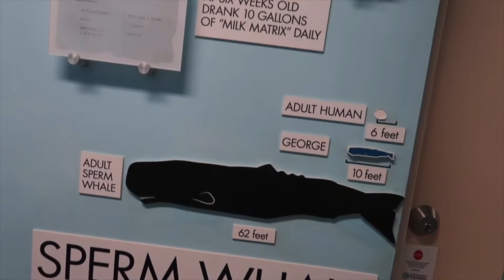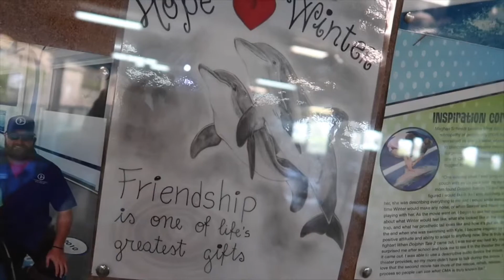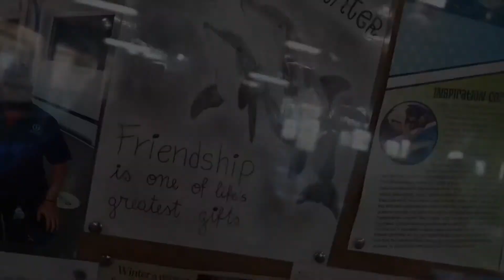Clearwater Marine Aquarium